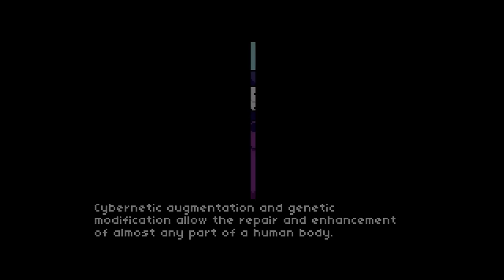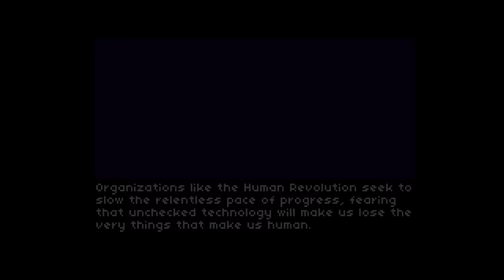Read Only Memories (Ep. 1 - Turing)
Welcome to my playthrough of Read Only Memories, a cyberpunk adventure game set in San Francisco in 2064.